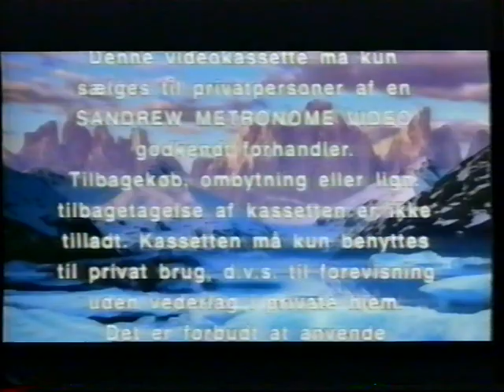Old VHS intros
These are from the 1990s. These are taken from a original tape of "Kellys Heroes", sold in Denmark in the late 1990s.